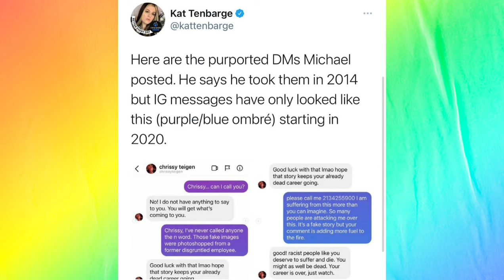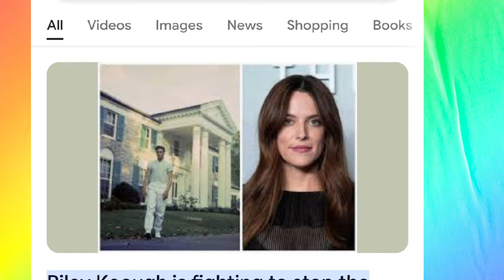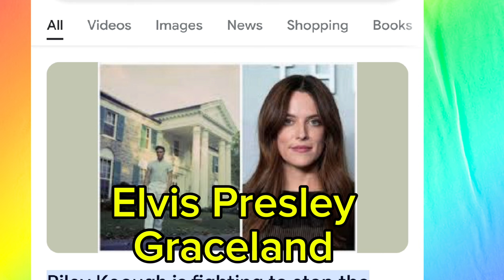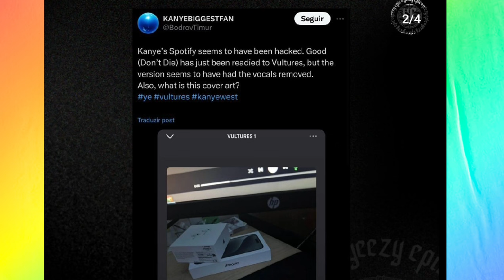Kanye Ye West Spotify Account Hacked